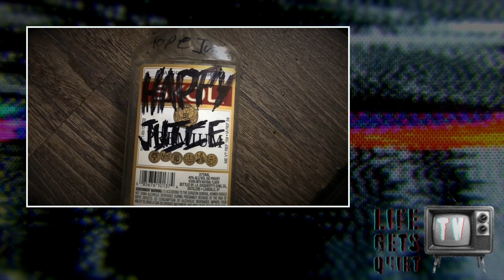i took THE SUBSTANCE too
In a world where everyone on the internet complains about how Hollywood only makes remakes and sequels, and never does anything original these days - I HOPE Y'ALL ARE RUNNING OUT TO SUPPORT THIS CHAOTICALLY AWESOME ORIGINAL FLICK! Demi Moore gives such a RAW career defining performance.